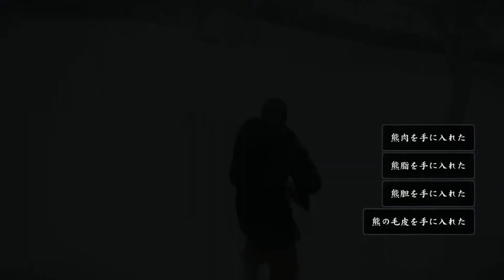【龍が如く5 #32】昨日ぶり2回目の雪山遭難【実況】